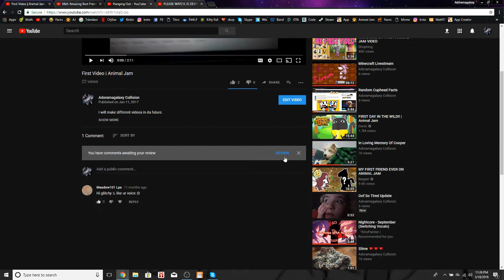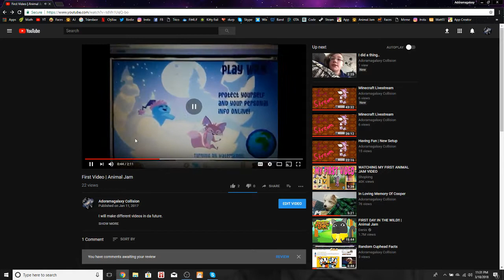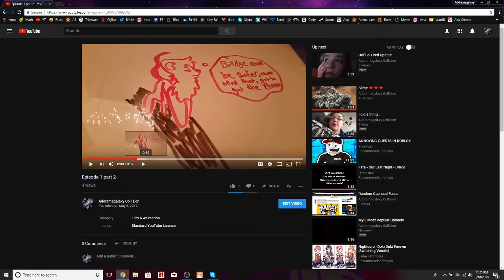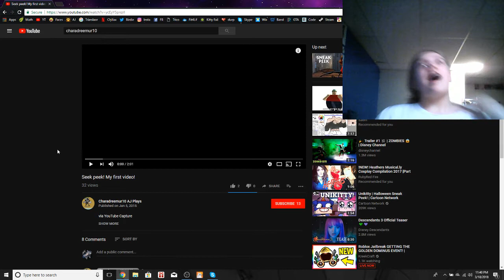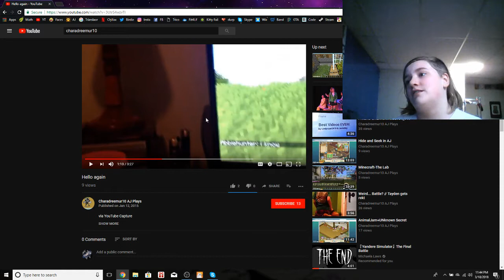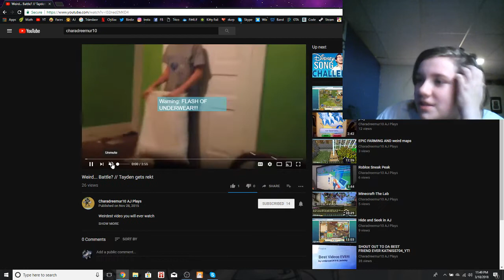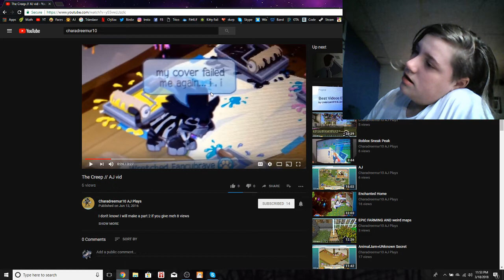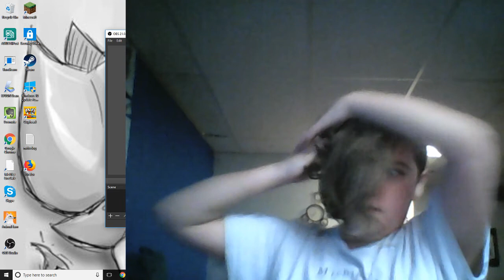One Year Anniversary | 70 special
We make it past one year and I thought it was time to show you my ld channel. Yes, it is still a channel. If you look up Charadreemur10 it will pop up. Hope you enjoy me cringing at myself and seeing how far I have come to reach where I am today!